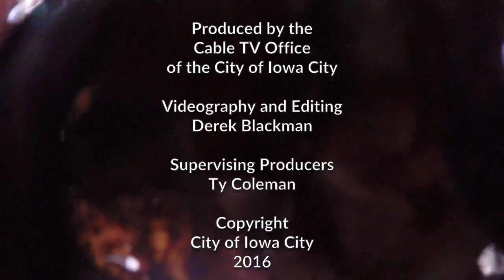City of Iowa City Volunteer Service Day 2016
Employees with the City of Iowa City rolled up their sleeves as part of its annual Volunteer Service Day. With the additional help of family and friends, volunteers were able to help rake nearly 30 yards for residents who can no longer do so themselves. Thanks to everyone who participated!